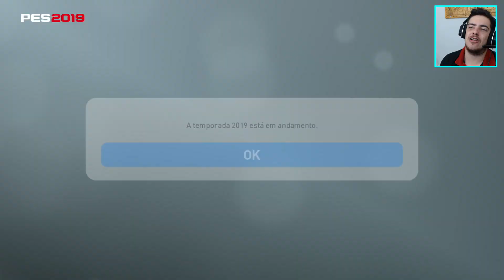PES 2019 RUMO AO ESTRELATO #13 - TENHO 3 PROPOSTAS PRA SAIR PRA QUAL TIME EU VOU ??